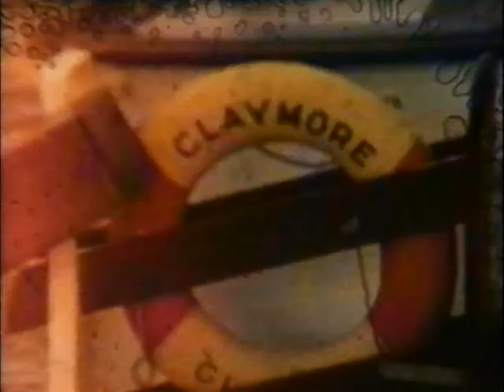Isle of Coll Holiday July 1966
My father filmed our holiday to Coll in July 1966.